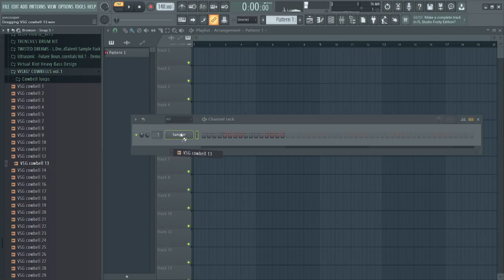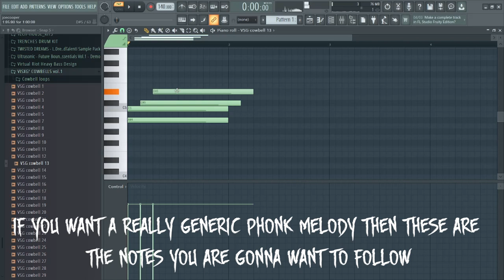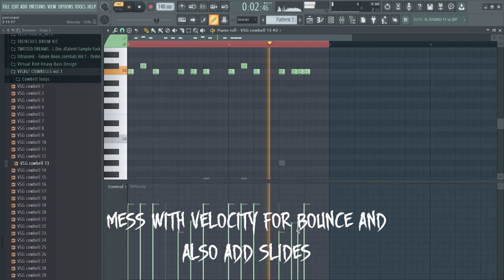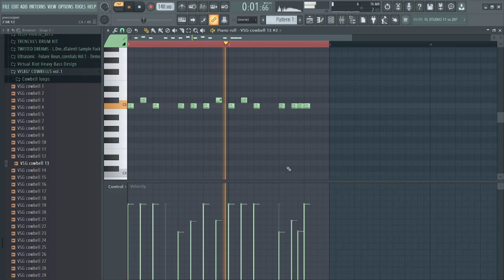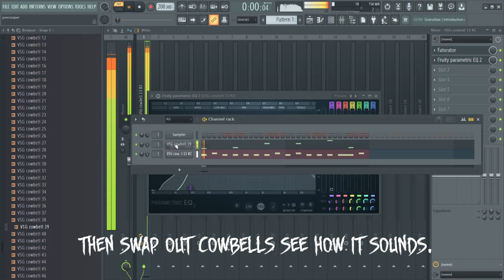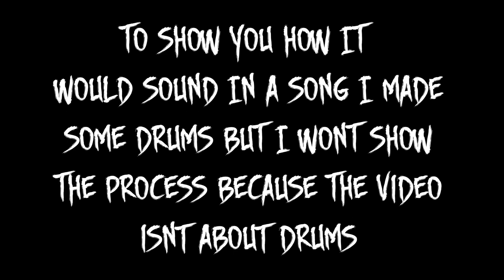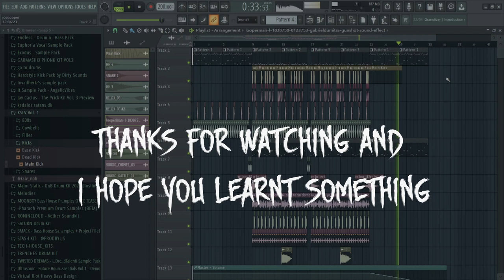The 5 UNSPOKEN Techniques to make better PHONK MELODIES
TIMESTAMPS:
00:00 Intro
00:25 Cowbell Choice
00:50 The Generic Phonk Scale
1:43 The Creepy Phonk Scale
2:14 Less Generic Scales
3:10 Topline Melody
3:45 Extra Tips on Melodys (Velocity and Slides)
4:49 Cowbell Processing
5:18 New Cowbells
7:05 + Drums